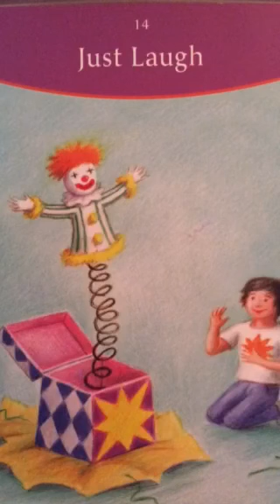Daily Oracle Message 29 November, 2016